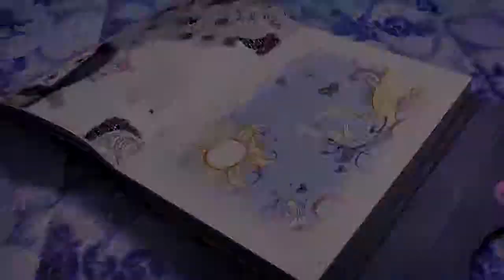Violetta Elena canta Destinada A Brillar Ep 52 Temp 2)